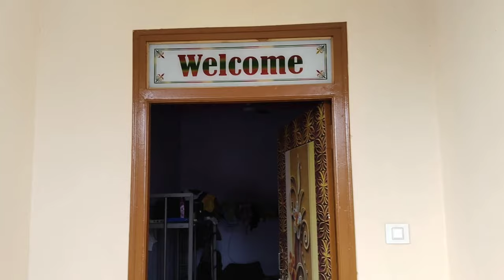DAY 1 VLOG | MY FIRST VLOG IN HYDERABAD | HOSTEL LIFE ROOMMATES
Mr Loafer BOYS VLOG day 1

vlog video
Hostel vlog